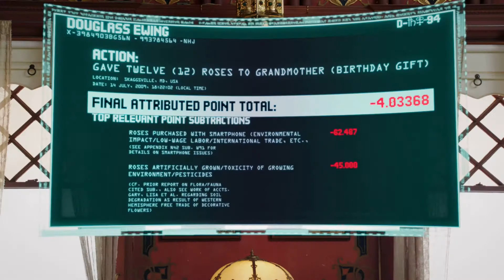where the true evil lies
where the true evil lies explained by "the good place" (2019)